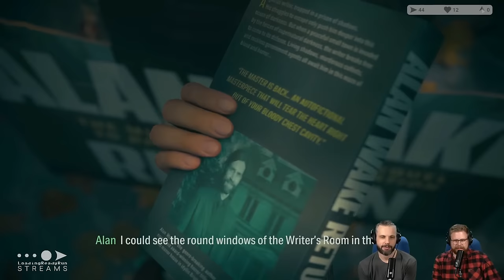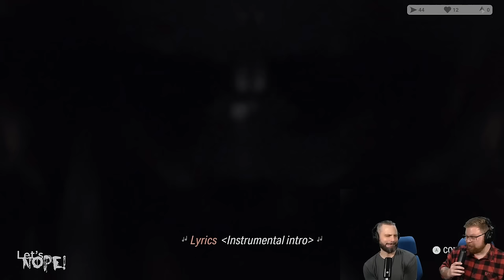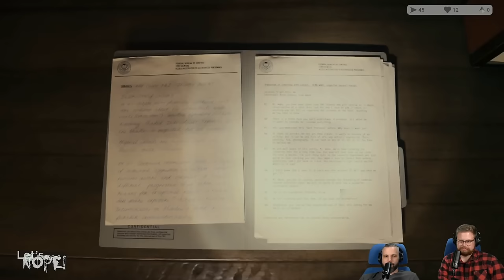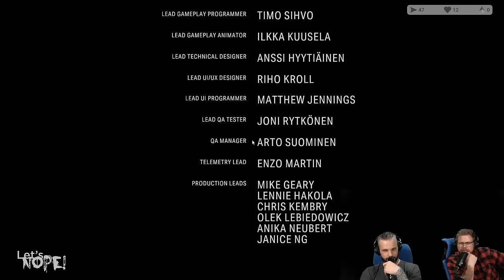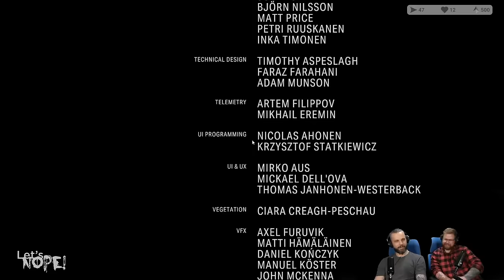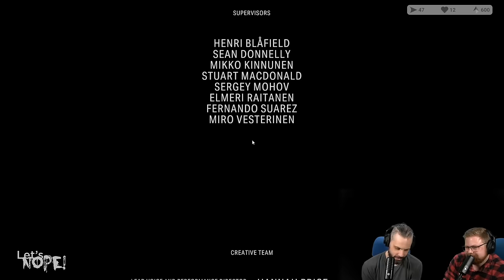Alan Wake 2 Ep10 || Let's NOPE! 2024-04-09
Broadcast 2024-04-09